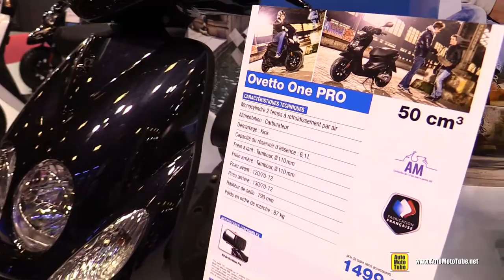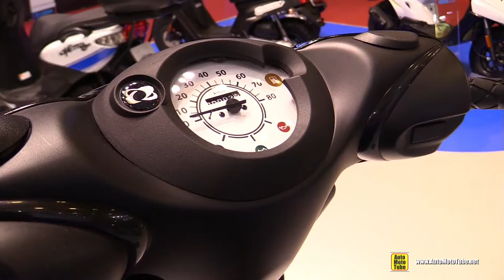2016 MBK Ovetto One Pro 50cc Scooter Walkaround - 2015 Salon de la Moto Paris